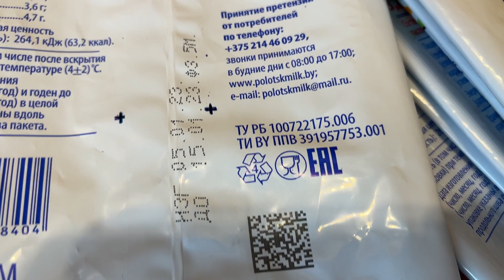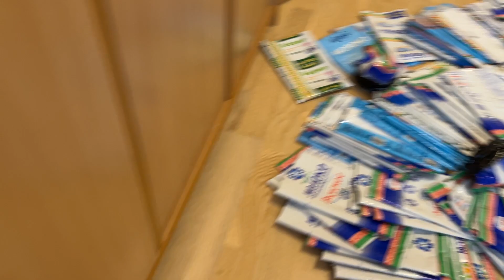Организованные крысы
Ссылка на другой мой канал, который называется Марина Шутко Творческая жизнь